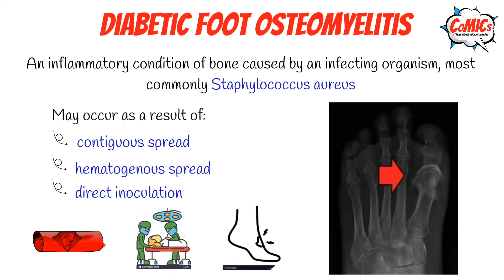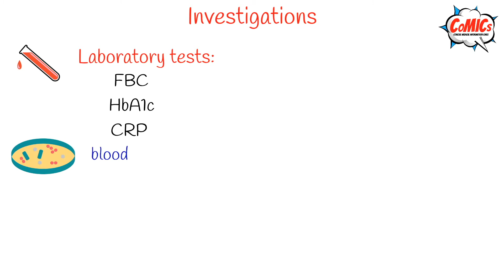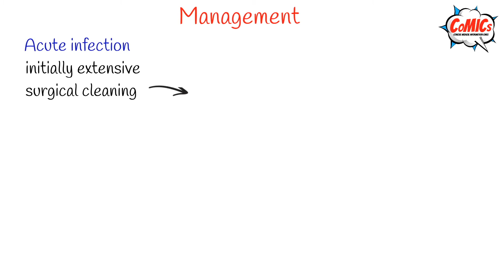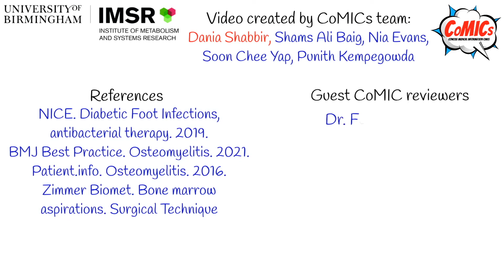CoMICs Episode 65: Diabetes-related Osteomyelitis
Here is a short video infographic on Diabetes-related Osteomyelitis

Dania Shabbir, Junior Doctor,
Shams Ali Baig, 2nd-year Medical Student, University of Birmingham,

Dr. Feaz Babwah, Consultant Diabetologist, University Hospitals Birmingham,
Dr. Lana Šambula, Endocrinology and Diabetology Resident,
Dr. Mujahid Saeed, Consultant Physician & Diabetologist, BMI The Priory Hospital,
Dr. Ateeq Syed, Consultant Endocrinologist, University Hospitals Birmingham,